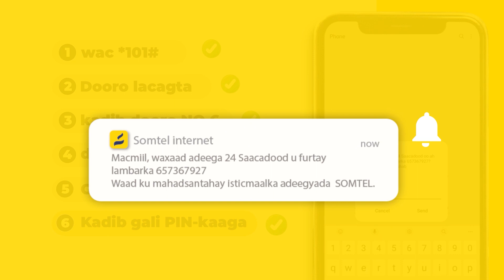Xuska dhalashada Nebi Maxamed SCW ayaa lagu qabtay Beerta Burco ee Shiikh Maxamed Rabiic.